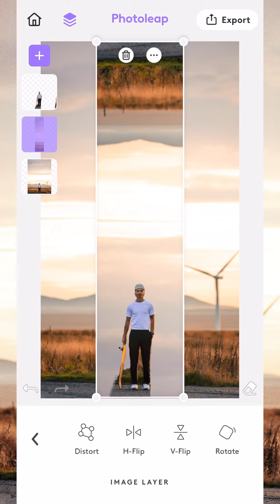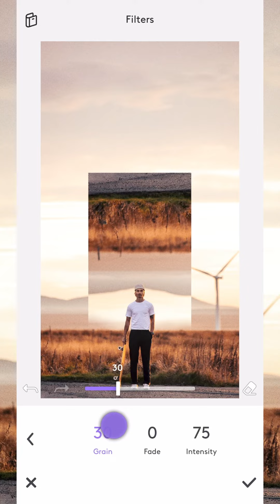Nature Photo Editing Inspiration | Photo Editing Tutorial | Photoleap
Get inspired and watch an expert edit a photo in Photoleap.

Tools used:
- Canvas tool
- Crop tool
- Layers tool
- Cutout tool
- Transform tool
- Filters tool

Feeling inspired? Download the Photoleap app!
Pursue your creative potential and watch your vision come to life with Photoleap’s tools. Whether you’re an aspiring or experienced artist, you’ll be blown away by all the creative possibilities packed into this photo editing and design app: from layers and blending modes, to special effects, and much more. Craft, share, and constantly uncover new possibilities for creativity.

Start creating amazing art on your phone today!